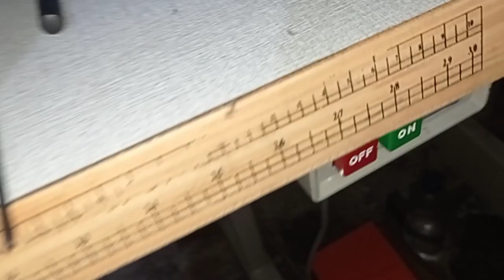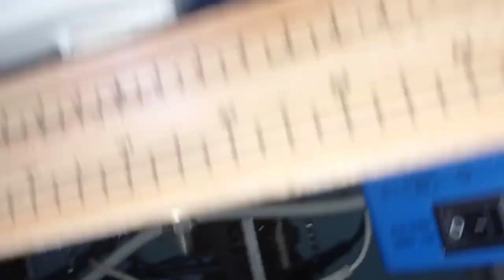Suara setop dan dinamo kasar